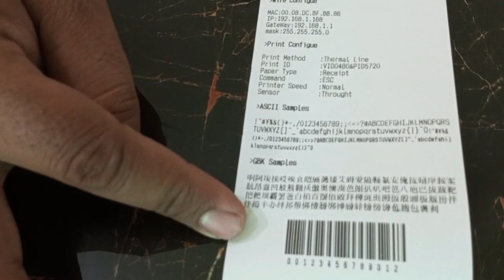M-Mark 330 Thermal Printer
Maxxam-V supplies best quality products with wide range of barcode scanners, Pos touch systems, barcode Printers, thermal printers, Attendance solution & All kind of labels in Lahore and over the world.